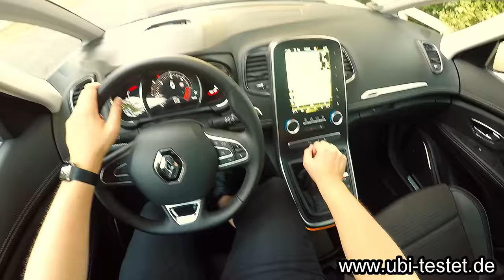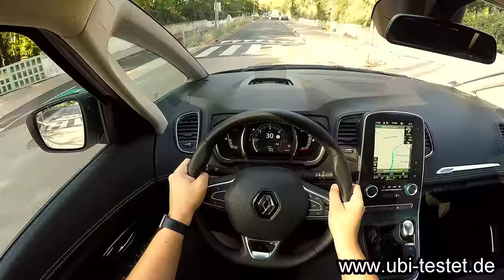Renault (Grand) Scenic 4 Hybrid Assist *2016* - POV UbiTestet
I took the all new Renault Scénic dCi110 Hybrid Assist for a short ride around Bordeaux.
Der neue Renault Scénic dCi110 Hybrid Assist in der ersten Ausfahrt um Bordeaux. Viel Spaß

Fahrzeug:
Renault Scénic dCi 110 Hybrid Assist BOSE Edition
1,5l 4-Zylinder Turbodiesel
6 - Gang Schaltgetriebe
110 PS - 280 Nm